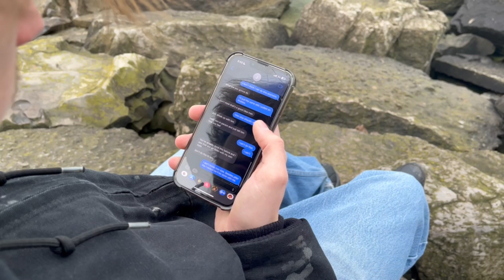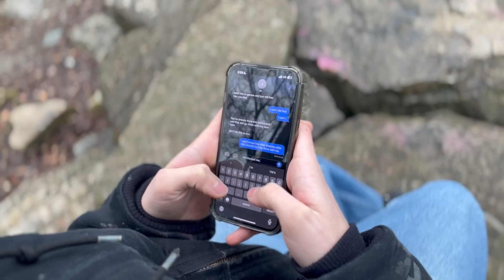RECKONER - Short Film by Sascha Gabrisch Perez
After a lot of time and thinking, a man is completely over his current partner so he makes a plan to get disturbingly, violently angry at his partner, in order to scare them away, in turn breaking up with him.

Staring Marko Jeremic and Marcus Paliouras Loureiro

Original Score composed by Marko Jeremic and Sascha Gabrisch Perez